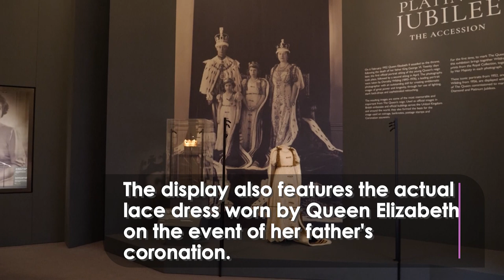The Queen's Personal Jewels Displayed at Buckingham Palace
A spectacular display of the Queen’s personal jewellery collection is going on display at Buckingham Palace.

The iconic pieces have been worn by the Queen throughout her 70-year reign and were passed down through the Royal Family over centuries.

They’re on display alongside photographs of Her Majesty that will be instantly recognisable for many Britons.